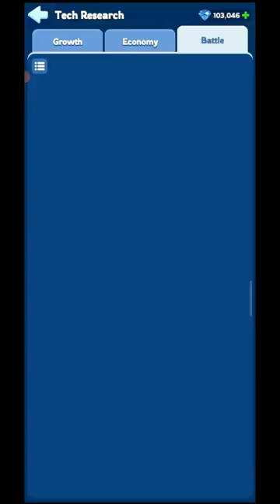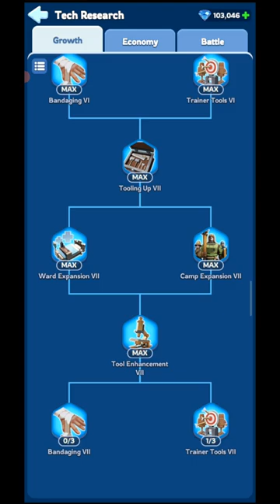❌ Stop spending money on Whiteout Survival | Why you should not waste your money F2P Guide tips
🔽Download Mobile Game:
Free iOS game:

[Special Features]

ASSIGN JOBS

1. UPI ID : shieldgaming@paytm

00:00 Intro
01:56 Is whiteout survival P2W
02:43 Why whiteout survival takes money
03:43 How game earns money
05:25 What wrong we do
06:51 Why we should not spend
10:44 What mistakes player do
12:21 How to increase power without spending
12:49 Join active alliance
13:35 Upgrade building
13:56 Research
14:46 Arena
15:04 VIP
15:39 Save gems
16:03 Events
16:54 Shop
17:08 Troops
18:22 Outro